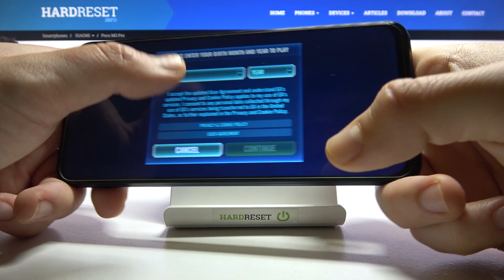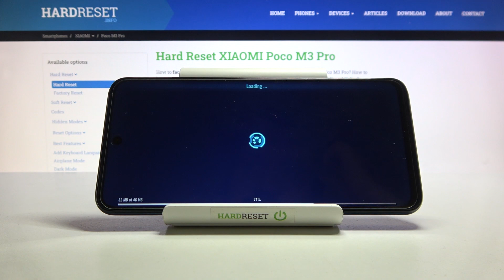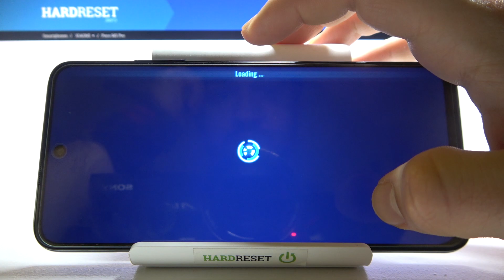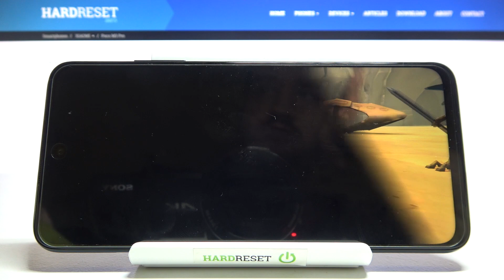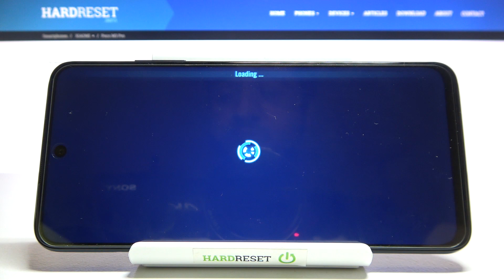Xiaomi POCO M3 PRO - Star Wars Galaxy of Heroes | Gaming TEST | Game Efficient Checkup & FPS Smooth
Welcome to the hardreset youtube channel! Get ready for a short game test of the Xiaomi POCO M3 PRO as we fire up Star Wars Galaxy of Heroes and see how it handles the gameplay. If you liked our tutorials, we invite you to check other videos on our channel and our

How games works on Xiaomi POCO M3 PRO? How games works on Xiaomi POCO M3 PRO? How to play games on Xiaomi POCO M3 PRO? How games is running on Xiaomi POCO M3 PRO? How to check performance of games on your Xiaomi POCO M3 PRO?